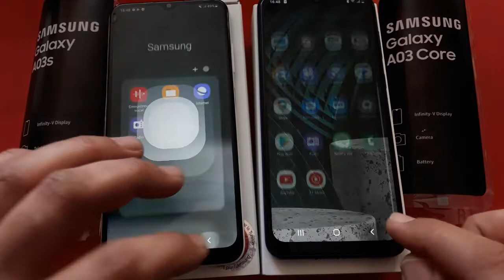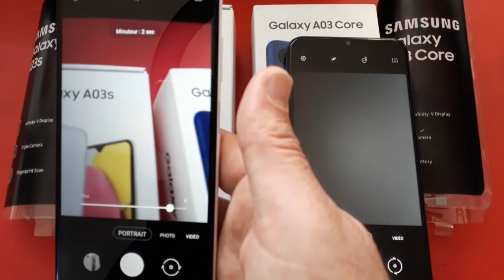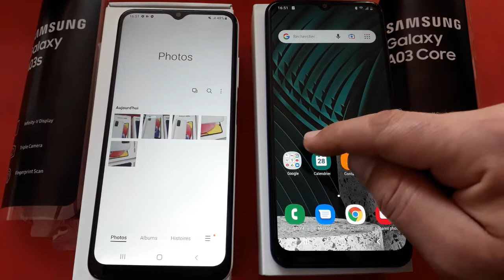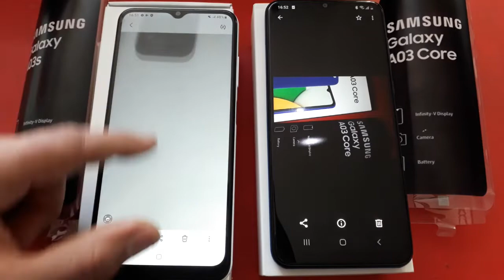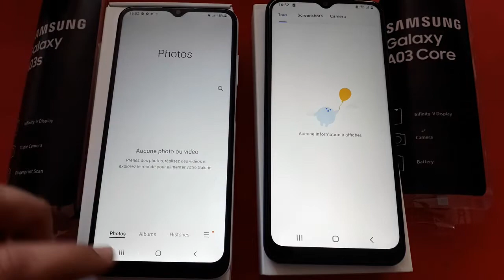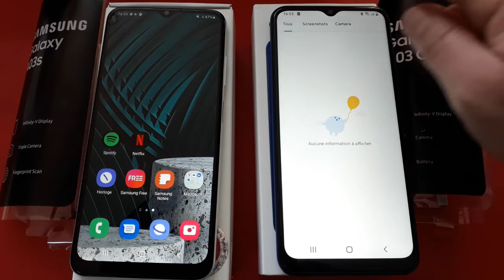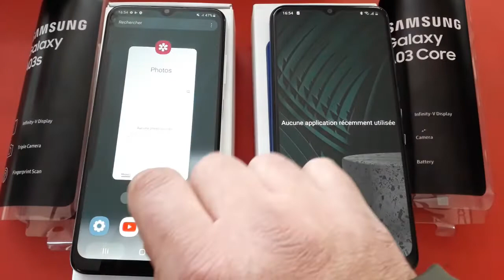speed comparaison: Test camera Samsung Galaxy A03s vs test camera Samsung Galaxy A03 core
speed comparaison: Test_camera_Samsung_Galaxy_A03s vs test camera Samsung_Galaxy_A03_core,Samsung_Galaxy_A03s VS Xiaomi redmi_9A speed comparaison,samsung galaxy a03s vs a03 core,a03s vs a03,
samsung a03s vs a03,galaxy a03s vs a03,galaxy a03s مراجعة,galaxy a03s unboxing,galaxy a03s free fire,galaxy a03s review,test camera Samsung Galaxy a03s